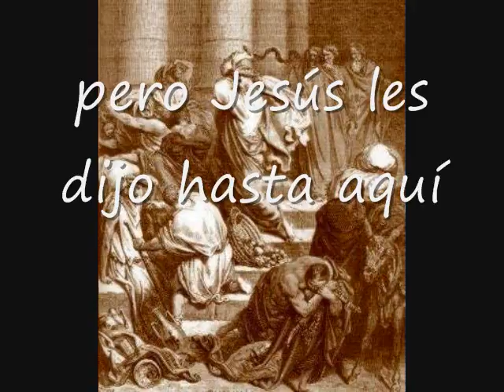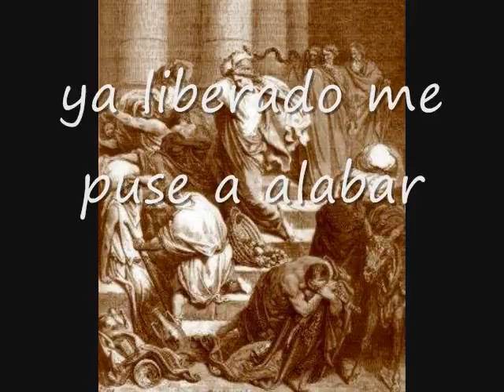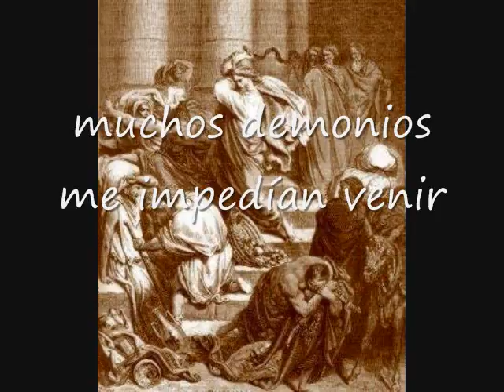Cuando Jesús Se Acercaba A Mí Pista